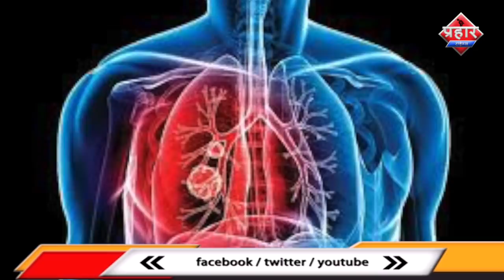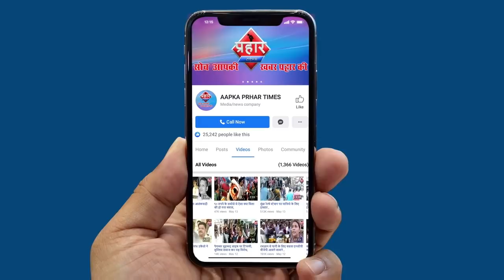मुंब्रा शहेर के समाजसेवक को हुआ कोरोना पोजिटिव दोस्ती हुई सिल | Firoj Hashmi | Prahar Times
दोस्ती बिल्डिंग में एक सक्स कोरोना पोजिटिव पाया गया
जिसके बाद शहेर में मचा हड़कंप प्रशासन से बिल्डिंग किया सिल